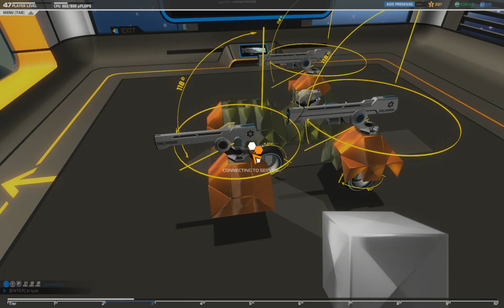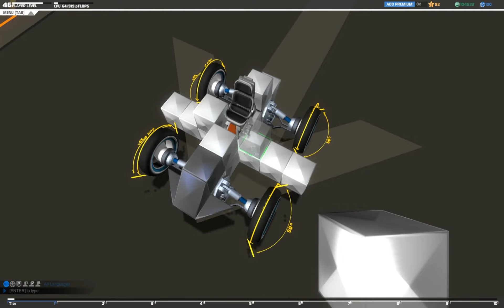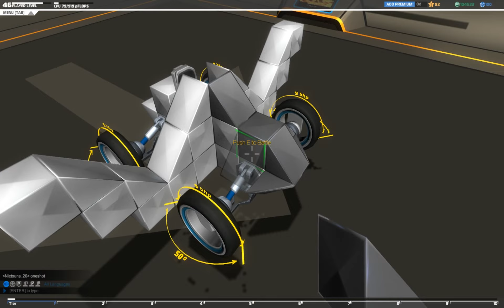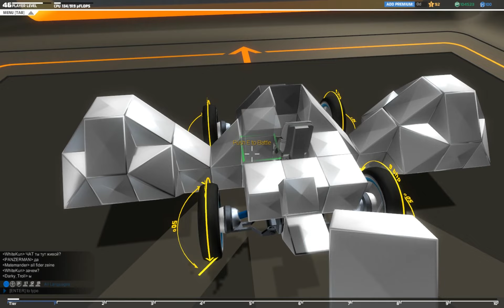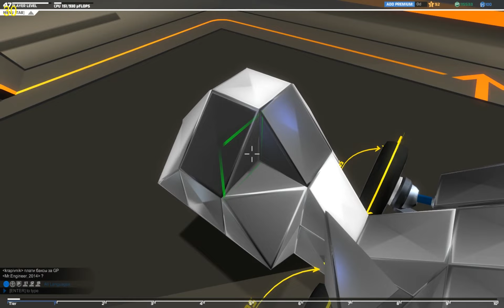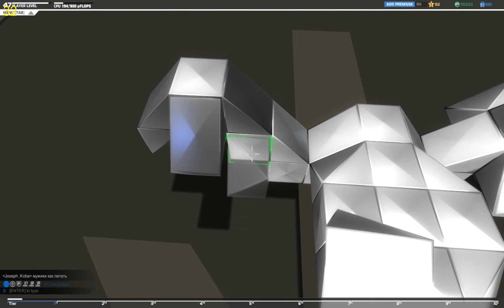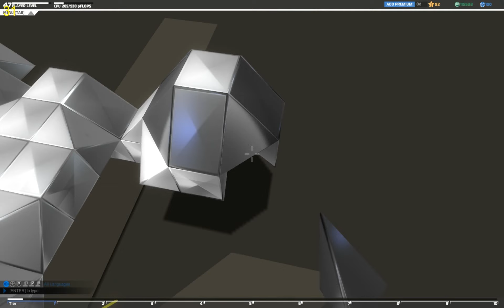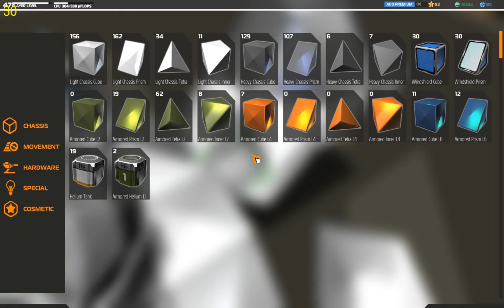[HD] Robocraft - #11.1 Sniper-2 Upgrade [1440p]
INVENTORY
►CHASSIS
╚ Armored Cube L2, Armored Prism L2, Armored Tetra L2,  Armored Inner L2, Armored Cube L4, Armored Prism L4, Armored Tetra L4, Armored Inner L4
►MOVEMENT
╚ Wheel Steering L1, Thruster L1
►HARDWARE
╚ Rail Cannon L4, Rail Cannon L5
►SPECIAL
╚ Pilot Seat, Enemy Radar L1, Radar Receiver L1, Radar Jammer L1